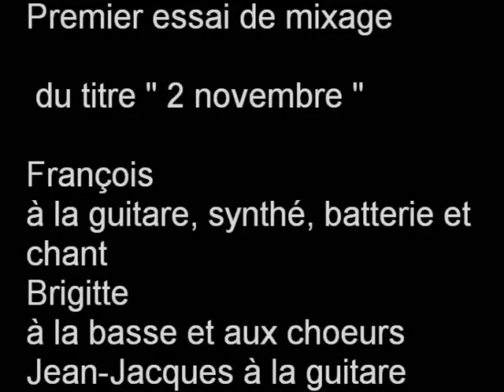2 novembre version animée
2 novembre  version animée par Open Stage 17